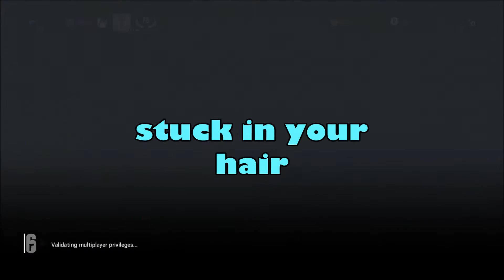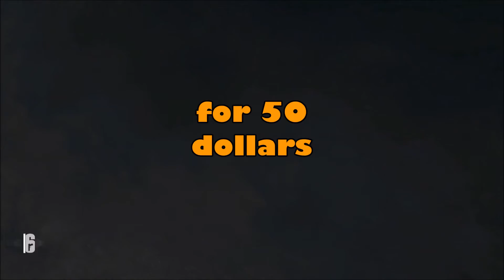Rainbow Six Siege - WTF QUESTIONS, STUCK ON THE DRONE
Please Ignore and refrain from negative, or hateful comments. We're here to enjoy ourselves. Thanks everyone, and enjoy the video!